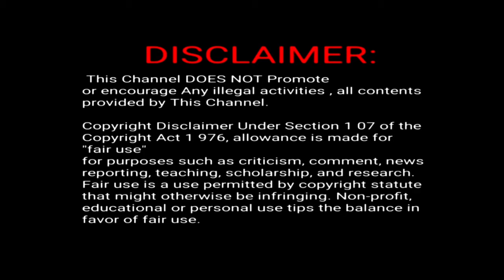சூப்பரான சுரைக்காய் கூட்டு | norukku theeni